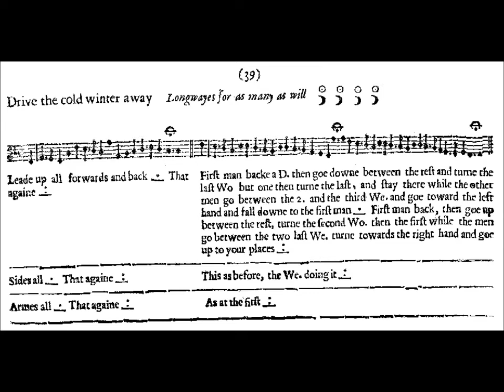Drive the cold Winter away....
A beautiful "winter tune" From the Dancing Master, J.Playford collection.
John Playford (1623–1686/7)
Arranged an played on renaissance harp
Vicente La Camera Mariño